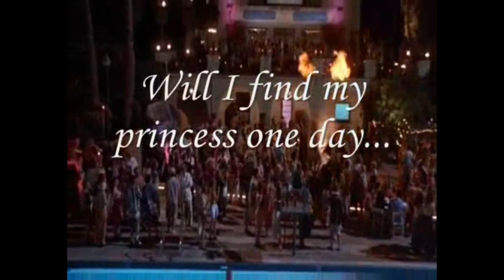Van Wilder Last Scene Hello - Sugarbomb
My favourite scene from the film Van Wilder (American Party)...